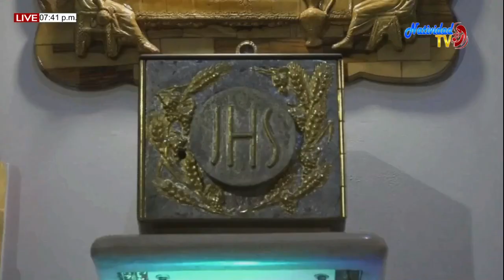EUCARISTIA SABADO (13/06/2020) DE LA X SEMANA DEL T.O. PBRO. JOHAN PACHECO.